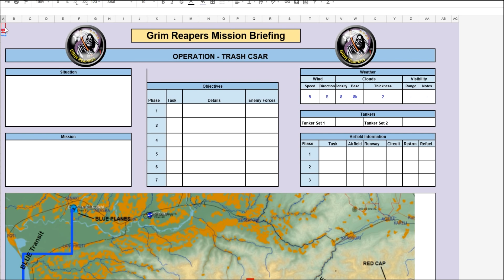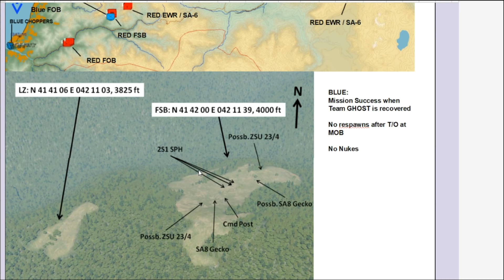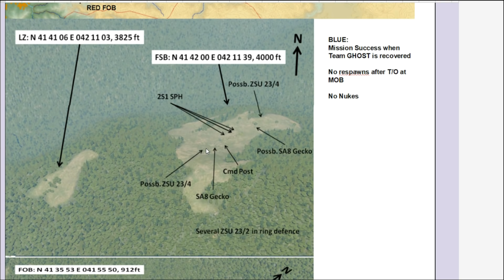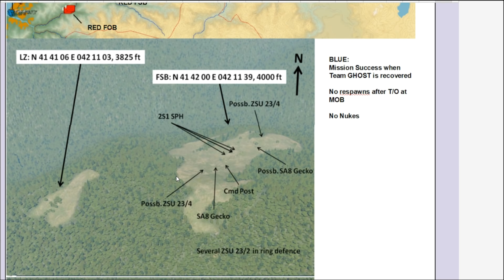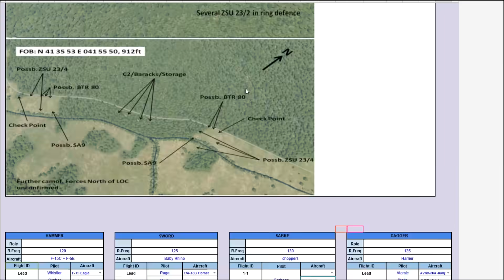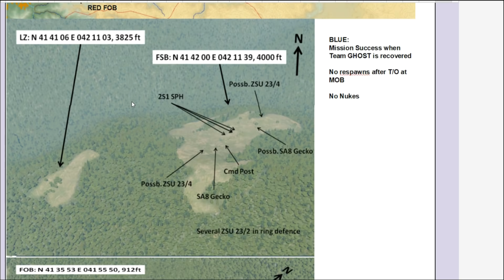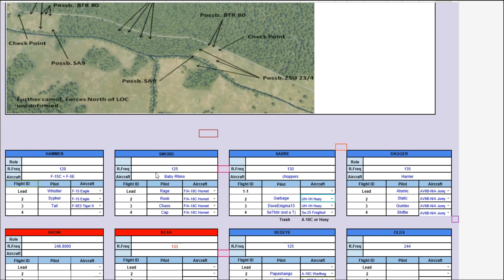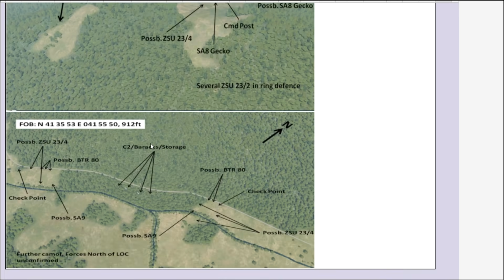HUGE Chaotic Search & Rescue Mission | DCS WORLD